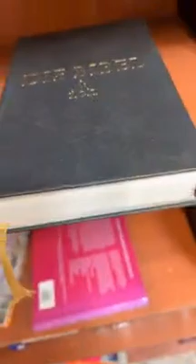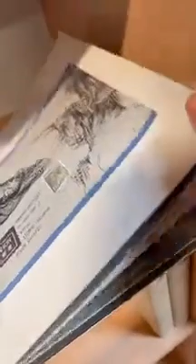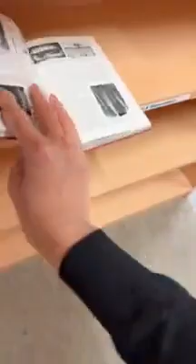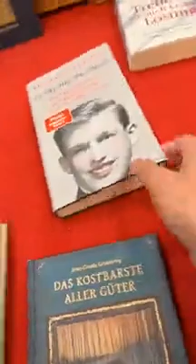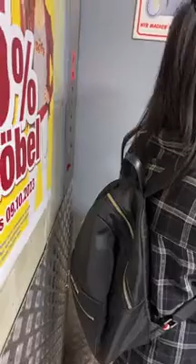Jalan-jalan ke Toko secondhand Bunda Corla kalap mau beli yang mana